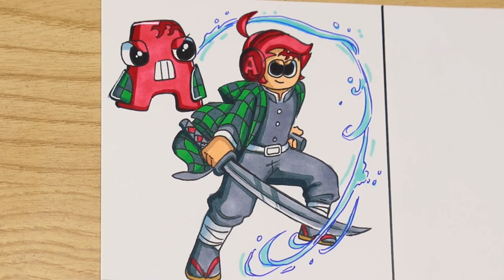Drawing Alphabet Lore Couple mixed Kimetsu no Yaiba 🖌 Humanized Alphabet Lore Demon Slayer